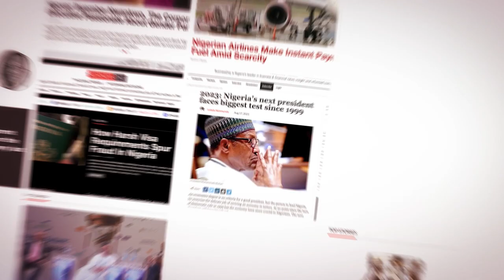Bolaji Ogundare, speaks on Nigeria’s energy sector with BusinessDay